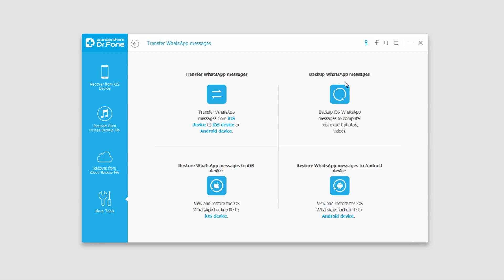Wondershare Dr.Fone - iOS WhatsApp Transfer, Backup and Restore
In Wondershare Dr.Fone for iOS we integrate this feature helping our users to transfer, backup and restore WhatsApp history effortlessly and selectively. No matter you have more than one device or just want to change your old device with a new one, you can use this program to selectively transfer your WhatsApp chat history between your iPhone and iPad. After switching to an Android device, it also can help to transfer WhatsApp conversations from iPhone/iPad to your new Android device. It also makes the backup much easier. You can preview and check any item you want and export it to your computer as an HTML file for reading or printing.